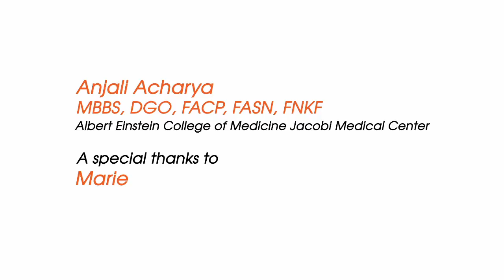High Potassium and Chronic Kidney Disease: A Patient's Story